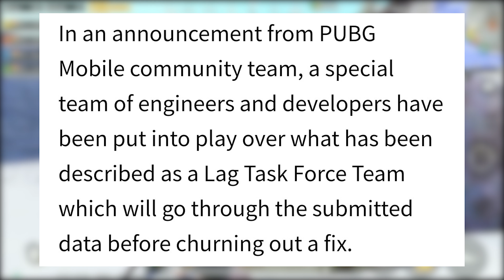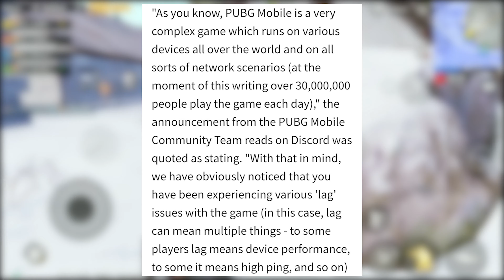PUBG MOBILE LAG & VOICE SOUND SOLVED! OFFICIAL NEWS | 0.10.5 or 0.11.0 UPDATE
GOOD NEWS!
In an announcement from PUBG Mobile community team, a special team of engineers and developers have been put into play over what has been described as a Lag Task Force Team which will go through the submitted data before churning out a fix.
The survey looks to be an interesting step towards the upcoming 0.10.5 update or could be the 0.11.0 update. The new update is rumoured to include a whole new zombies mode, new weapons, and vehicles. Also on the upcoming update are new features like Dynamic weather conditions for Miramar and Erangel maps. Tencent has also teased the return of the classic voice option as well.

Highest Rank ? - ACE
Level - 61
Clan Level ? - Lev7
Playing in ? - Mobile

-Check out the full squad names in channel description.

Stay updated!